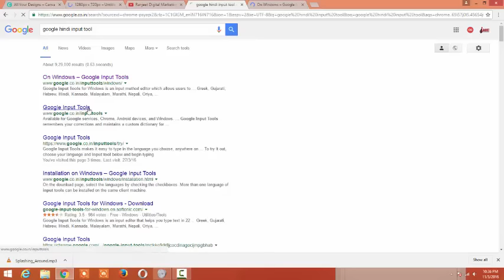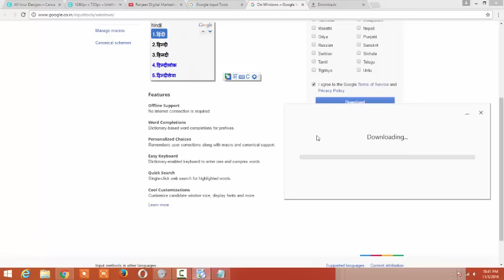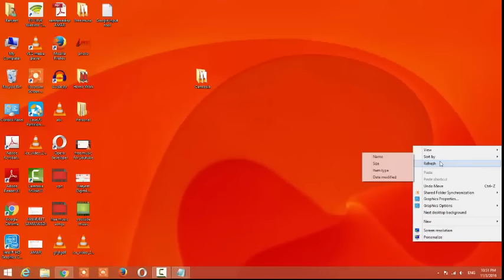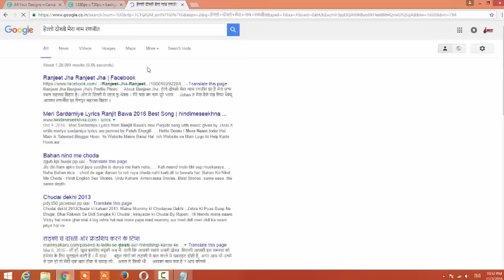"Hindi typing" Google Input Tools on Windows | हिंदी में टाइपिंग कैसे करे कंप्यूटर पे ?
हेल्लो दोस्तो, इस विडियो में मैंने आपको हिंदी टाइपिंग के बारे में बताया है ! की आप कैसे कंप्यूटर पे बहुत आशानी से हिंदी में टाइपिंग कर सकते है !! गूगल इनपुट टूल से !!

Hey guys! My name is “Ranjeet Kumar shah” but you can also call me “Ranjeet SEO Expert or Digital marketing Expert”! In this channel you will find SEO, SMO, PPC , Online Marketing , Digital Marketing, How to start Online business, Best app for mobile, Funny Videos, you can get all types of Videos and many more! You won't regret it.

We help optimize your website through SEO, SMO PPC, Email marketing, Video Marketing, PR and so on... We offer quality SEO, PPC, SMO, Web Design Services.

We Also Provide Online Classes for Digital Marketing like SEO, SMO PPC and Online Business Promotions Tips & Tricks Online Classes.